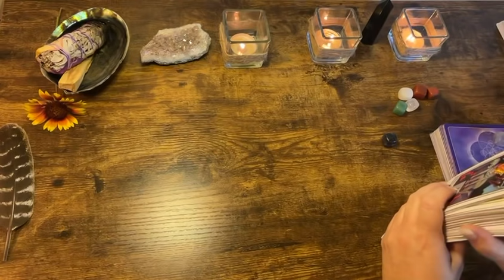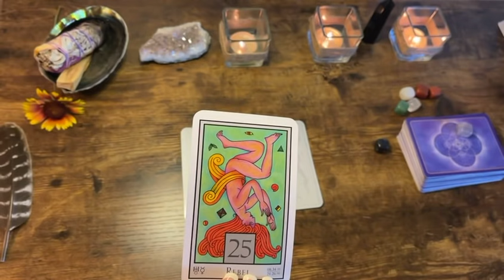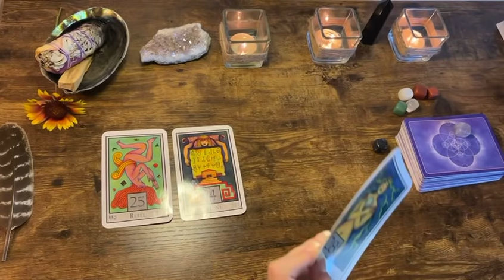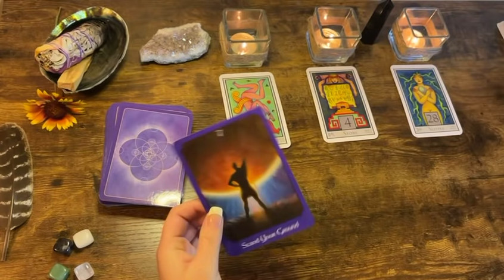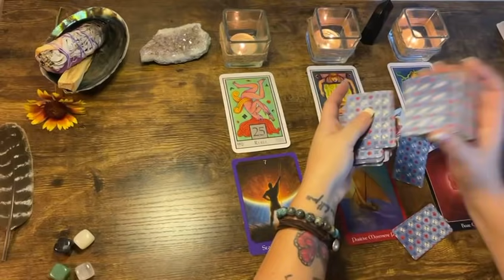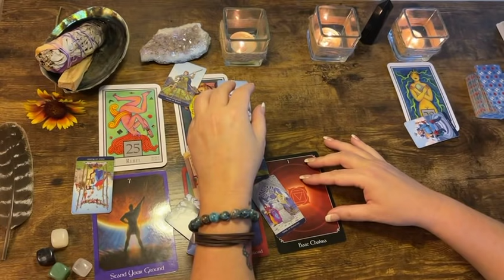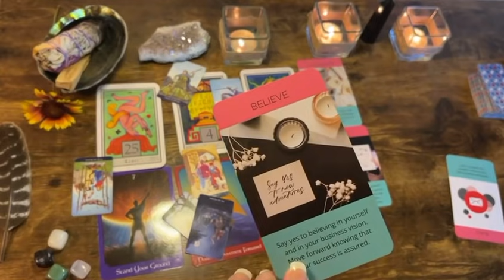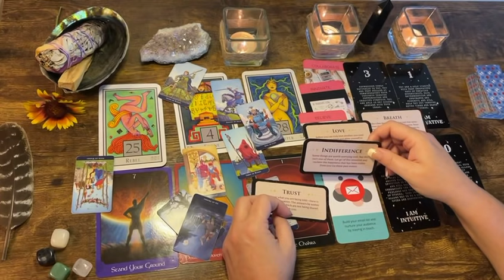Leo ✨ “Rebel WITH A Cause” Next 48hrs Tarot Oracle Reading July 2021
Affirmators

Tea Leaves

Archangel Deck

Classic tarot